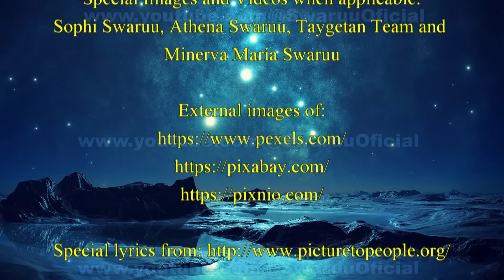Break Away Civilizations and Space Pirates. ( English ) 🏴‍☠️ 🌌 🚀 🛸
Credits:

Realisation and production:                                          Minerva Mari Swaruu